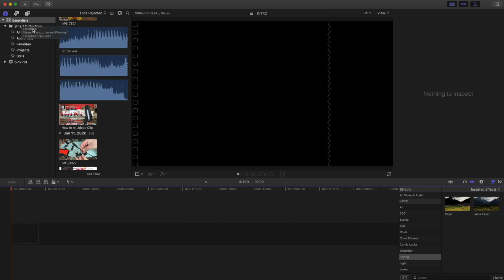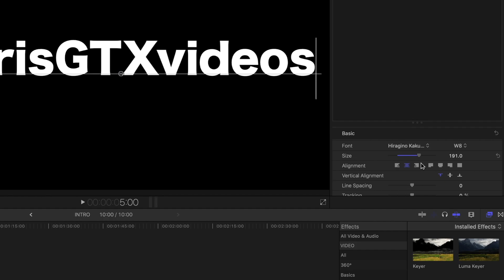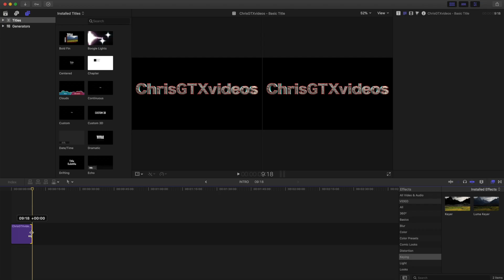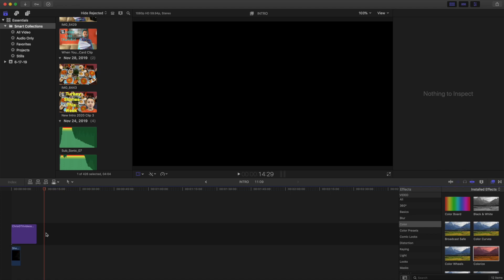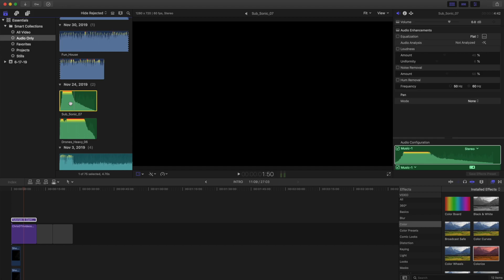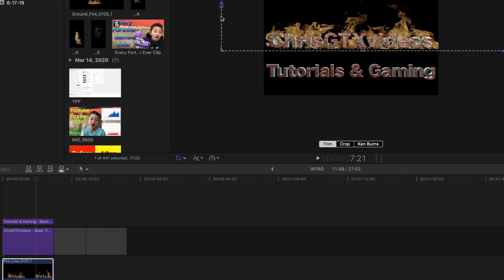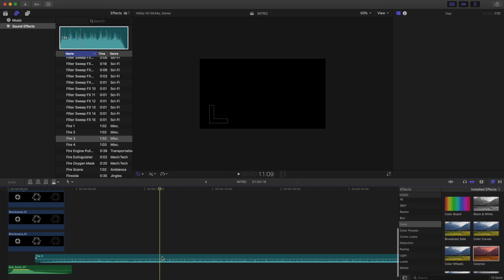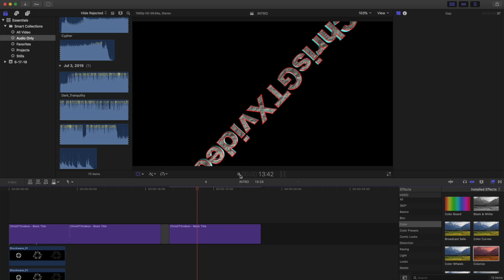How to Make Intro FAST . Intro Tutorial Final Cut Pro X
How to Make Intro FAST | ChrisGTXvideos
This is Intro Tutorial FCPX For Youtube .
In this video I'll Show You how to make Intro Fast from scratch without any Intros app etc. Just From Scratch
Having a Cool intro can Improve Your Fans video Experience
I was gonna do this FCPX Intro tutorial for a while and Finally is Here .
So First Open New Project in Final Cut Pro X , Then Select Text .
I Usually Choose Basic Text for Intros and then Make it 3D on the right side in FCPX
Intro should be pretty Short 5-10 Seconds (Unless is Super Cool ) because if The Intro is too Long Viewers might leave Your Video before they start to watch the real content
I Have Simple Intro but its Good Enough